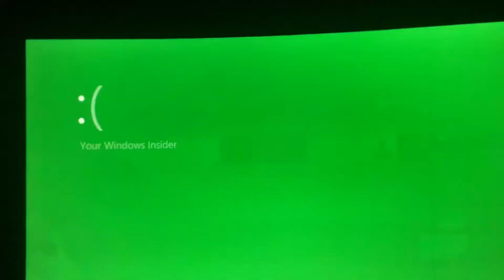Kirby Super Star SUPER EARRAPE Has GSOD